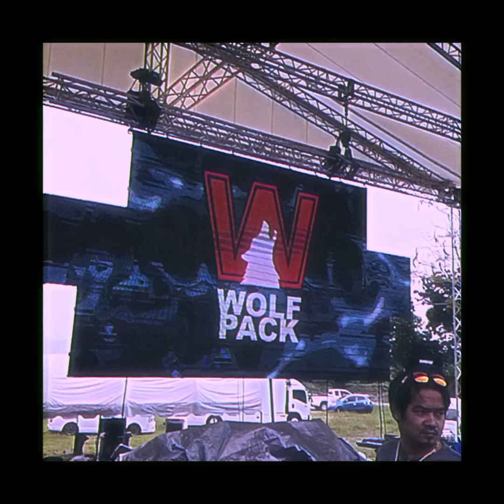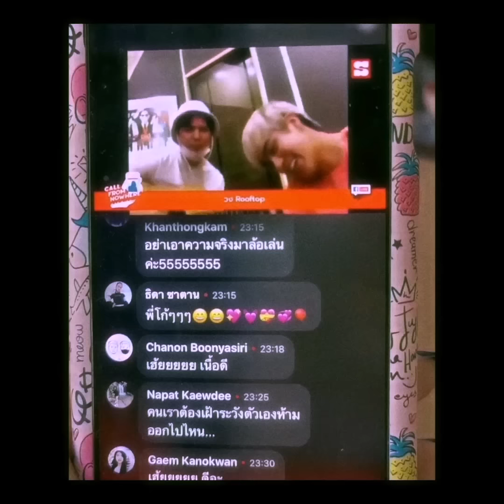ROOFTOP - ถ้าฉันเป็นเธอ | (OFFICIAL MV)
"ถ้าฉันเป็นเธอ" เพลงพิเศษที่ 2 หนุ่ม โก้และบี๊บ ROOFTOP ตั้งใจเลือกมาเพื่อที่อยากจะมอบความพิเศษให้กับแฟน ๆ ทุกคน ซึ่งเป็นเพลงนี้เป็นเพลงเก่าของ Ball Jarulove และวงได้นำมา Cover ใหม่ในแบบของ ROOFTOP รวมไปถึงยังได้ แทน Lipta มาช่วยในการทำเพลงเช่นเคย อีกทั้งได้มีการเติมท่อนแร็พเพิ่มความสดใหม่เข้าไป โดยโก้เป็นคนแต่งเองและแร็ปเองอีกด้วย ถือว่าเป็นเพลงคัฟเวอร์ที่เต็มไปด้วยความสดใส ความน่ารัก และความอบอุ่นอย่างครบถ้วน

CREDITS
Producer : Tan Liptapallop
Writer : Jaruluk Chayakul
Composer : Jaruluk Chayakul
Arranger : Pongsatorn Jennuntakajorn
Rap Lyrics & Melody : Ko Vasin
Mixed and Edited : Worapoj Ruttanasunya
Vocals Directed by : Sathida Prompiriya

All instruments :
Guitars : Narurthai samattanwin
Bass : Apinate Puranan
Chorus : ROOFTOP and Sathida Prompiriya

LYRICS
ทำก็ทำอยู่ ทำสิ่งดีให้เธอทุก ๆ อย่าง
พยายามอยู่ พยายามทำตัวเป็นตัวอย่าง
คนที่อุทิศชีวิตเพื่อเธอ

ดูก็ดูอยู่ ดูแลเธอปรนเปรอไม่เคยขาด
รอก็รออยู่ รอให้เธอเปิดใจ ให้โอกาส
แต่เธอก็เหมือนจะยังไม่มอง

สิ่งที่ฉันทำทุกอย่าง
ไม่มีทางที่เธอจะพบจากใคร

ถ้าฉันเป็นเธอ ฉันก็จะรักฉัน
ถ้าฉันเป็นเธอ ฉันจะบอกรักฉันทุกวัน
ถ้าฉันเป็นเธอ ฉันจะคิดถึงฉันทุกวัน
ถ้าฉันเป็นเธอ เป็นเธอ
ถ้าฉันเป็นเธอ ฉันจะควงแต่ฉัน
ถ้าฉันเป็นเธอ ฉันจะนั่งมองฉันทั้งวัน
ถ้าฉันเป็นเธอ ฉันจะฝันว่าเรารักกัน

ถ้าฉันเป็นเธอ ฉันคงเพ้อละเมอ นอนกดเบอร์ อยากเจอ เพียงแต่ตัวฉัน
คงจะคิดถึงกัน ทำอย่างนั้น อยู่ทั้งวัน
อยากบอกให้เธอรู้  ว่า If I Were You ฉันจะไม่เจ้าชู้
และจะรักเพียงแต่ฉัน

มันอยากบอกตลอดเลย
เจอเธอแล้วจอดเลย
มันพูดไม่ออกเลย
อยากดึงมากอดเลย
อยากให้เธอรู้ฉันรักเธอแต่แรกเจอ
ก็เธอน่ารักเกินจนอยากเดินไปแลกเบอร์

จำฉันจำเสมอ เจอเธอที่สยาม
งามเหมือนนางสนม ผมเธอยาวสลวย
สวยดังปีกสยาย คล้ายอยู่บนสวรรค์
ทุกสิ่งที่ทำ ทุก ๆ คำ อยากให้จำ ฉันทำเพื่อเธอ

ถ้าฉันเป็นเธอนะ ถ้าฉันเป็นเธอได้
ฉันจะไม่เสียเวลา ฉันจะรีบตัดสินใจ
ฉันจะจับมือฉัน ฉันจะบอกรักฉัน

ฉันจะบอกรักฉัน

LINE : @spicydiscshop